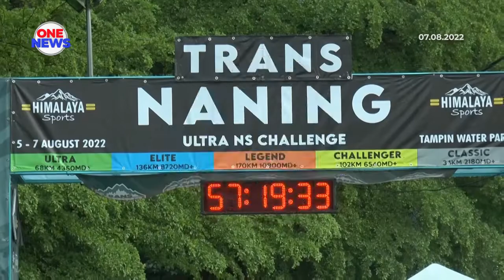Program Trans Naning NS Challenge bakal dijadikan acara dwi tahunan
Aktiviti mendaki gunung, Program Trans Naning NS Challenge akan dijadikan sebagai acara dwi tahunan di bawah Lembaga Pelancongan Negeri Sembilan (LPNS).

Menteri Besar Negeri Sembilan, Datuk Seri Aminuddin Harun berkata, program itu mendapat sambutan yang sangat menggalakkan sehingga ke peringkat antarabangsa.

Selain menerima penyertaan seramai 416 atlet tempatan program ini turut disertai 20 atlet dari tujuh buah negara luar iaitu, Singapura, Jepun, Thailand Korea Selatan, Australia, Jerman dan India.

Trans Naning NS Challenge juga dilihat selari dengan pengiktirafan daerah Tampin sebagai titik penghujung banjaran Titiwangsa iaitu tulang belakang Semenanjung Malaysia yang menganjur dari selatan Thailand ke Negeri Sembilan.

Beliau berkata demikian pada Majlis Penutup Trans Naning NS Challenge di Tampin.